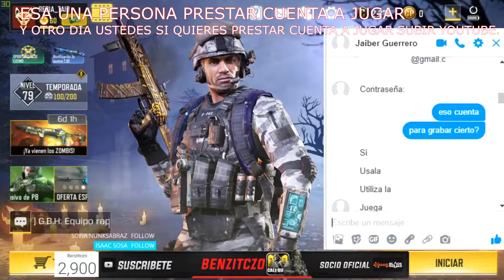▶️SUSCRIPTORES & PARTIDA A JUGAR PRESTAR CUENTA REBIA_TAIR ¡GRACIAS! 🙌 | Call Of Duty Mobile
Solo una vez la partida a jugar prestar cuenta cualquiera gusta ver apoyo suscriptores cuenta prestar codm ¡No te preocupe! subir vídeo.

GAMESCOM BLACK SQUAD.

¡MUCHAS GRACIAS!

I7-8750H
RTX™2070 - 8GB
144HZ - 3ms
1TB SSD